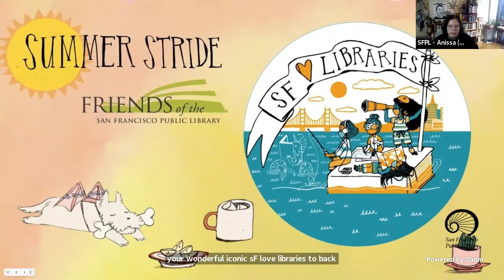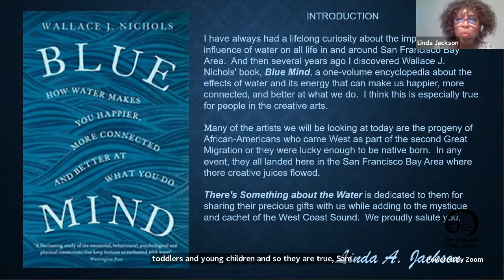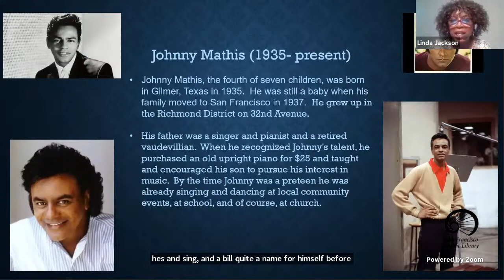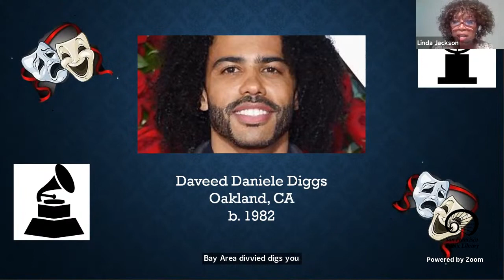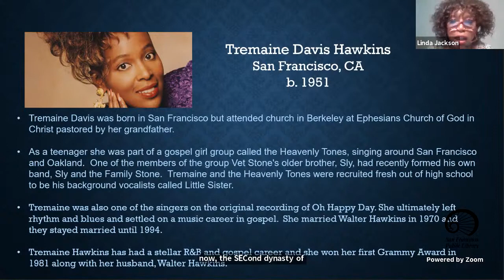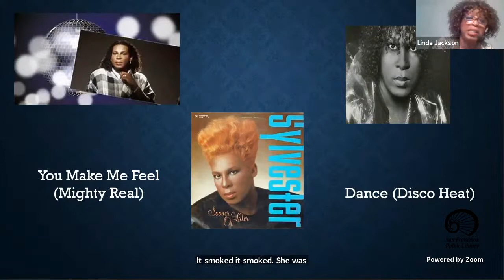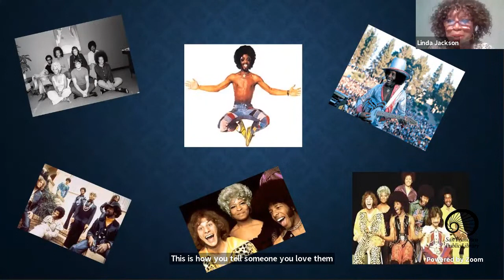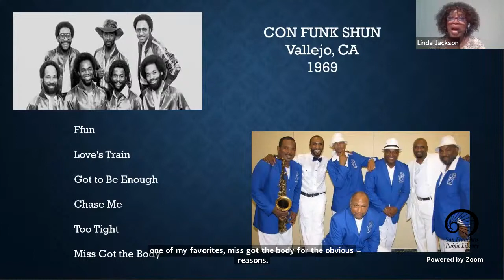Presentation: There’s Something About the Water…presented by Linda Jackson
A presentation in honor of June being Black Music Month recognizing the achievements of African American musical artists who were born and raised in the San Francisco Bay Area. Exploring genres from jazz and R&B, to gospel, funk and hip-hop, There’s Something About the Water… will enlighten and entertain, and hopefully, make you proud of these artists who made their marks on the world stage and, like you, call the Bay Area home.

Presented by Linda Jackson, in honor of June being Black Music Month, recognize the achievements of African American musical artists who were born and raised in the San Francisco Bay Area.